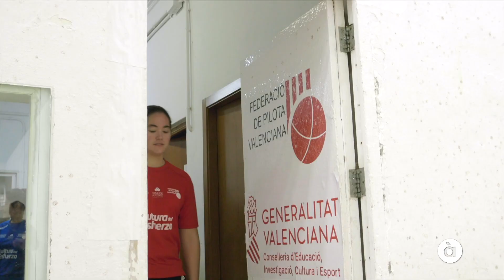TECNIFICACIÓ FEMENINA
Entrenaments de tecnificació de raspall femení al trinquet de la Llosa